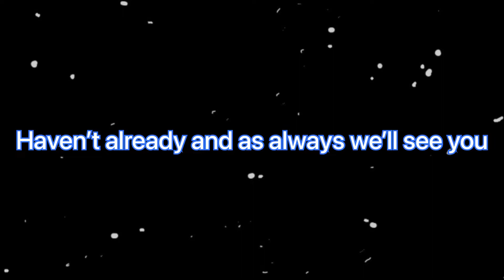Lunatic’s Best Moment’s In Rocket League Season 6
out with season 5 and here with season 6 let's see what comes with a season of anime
Tin Tin: (Editor-Some What Gamer)
Lunatic (Gamer)
0:00 Intro
0:20 First Round
2:43 Second Round
4:15 Third Round
6:03 Outro